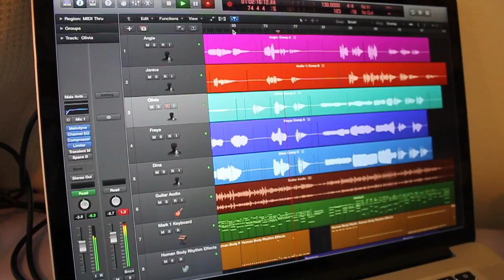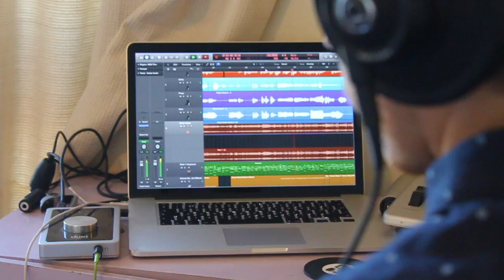Knock Out - The Harbour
Knock Out

Filmed, recorded and edited by The Harbour

The Harbour: Andrew Mott, James Partridge, Ollie Kember, Fraser Moyle, David Ferguson.